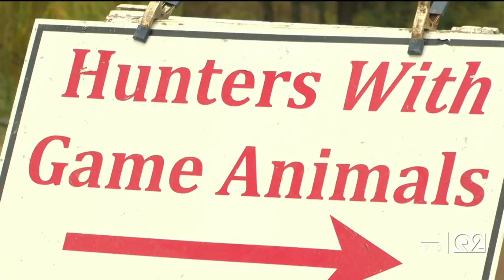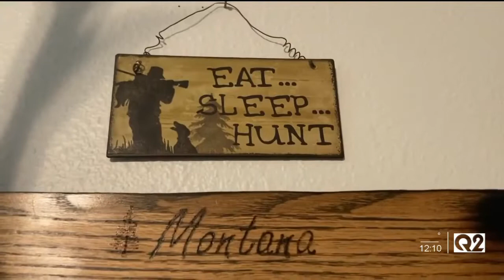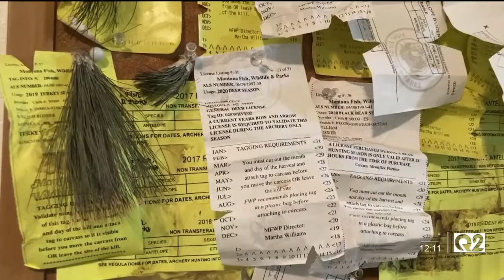General hunting season kicks off in Montana